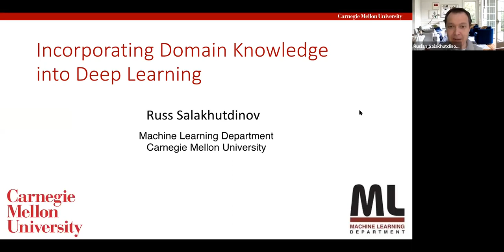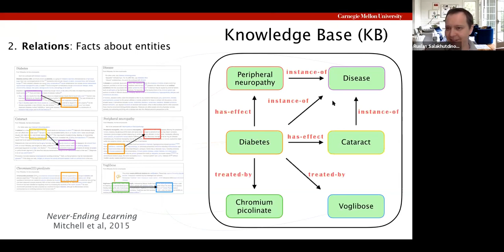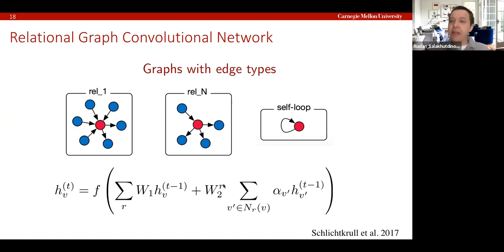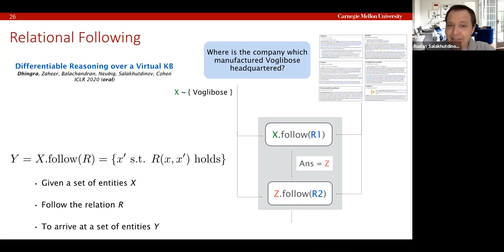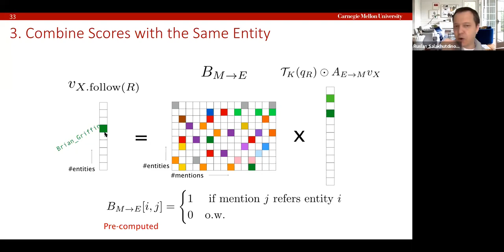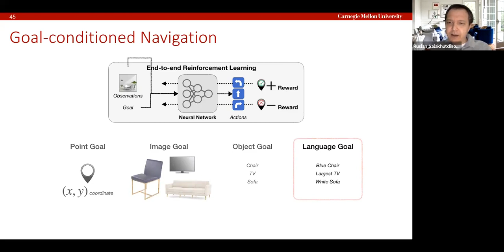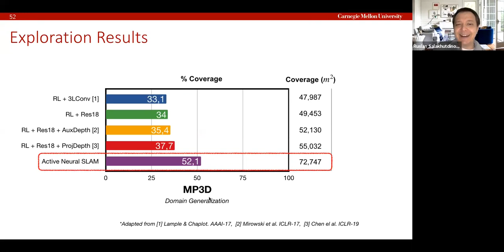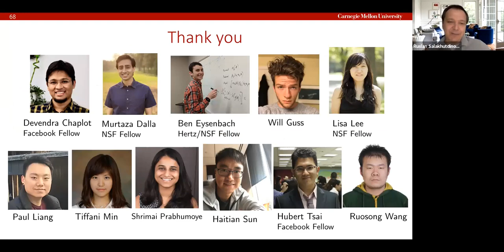Ruslan Salakhutdinov | Applied Mathematics (APPM) Department Colloquium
Integrating Domain-Knowledge into Deep Learning